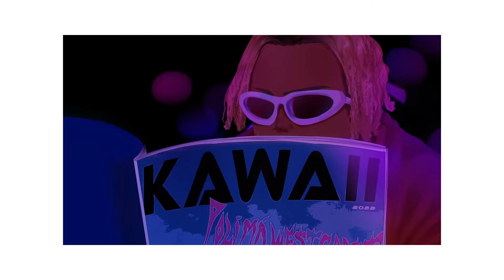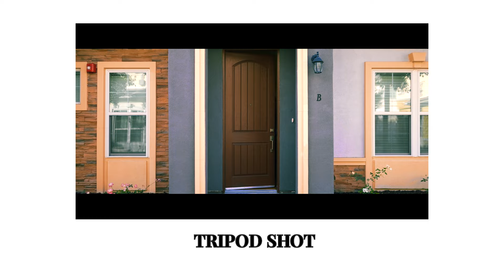How to Shoot a Music Video. 5 Tips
In this video your about to watch a breakdown on how i shoot music videos. i  will provide shot examples and what i do to create mine. Theres so many ways but these tips i mention is how i apply  them to all my music videos.

Gear/links on my gear

- Sony a7siii
- Sony battery grip
- Camer cage
- Sigma 35mm 1.4
- Dji ronin 3 pro
- Tilta dji ronin Ring
- Tilta dji v mount plate
- Tilta power supply module
- Moman little v mount battery
- Shinobi 7in monitor
- Shinobi 5 inch
- Sony 14mm 1.8 Lens
- Kondor Blue dtap cable
- Sigma 50mm 1.4 Lens

follow my film Studios - @sitestudiola

Cameras I Own/Use
For 2023 (Amazon Links)
- 2 Sony A7siii Cameras for production
- 1 Sony a7iv for youtube videos

Zoom Lenses I Own/Use
Sigma 28-70mm

Lighting I Own/Use + Accessories
2 - Nanlite forza 720
3 - Nanlite Forza 60c
3 - Nanlite Forza 60 Projectors
1 - Aputure amaran p60x 3kit for youtube
12 Nanlite pavotubes 4 Ft